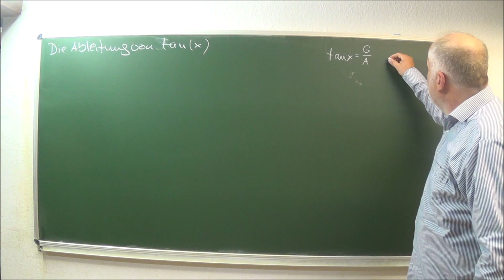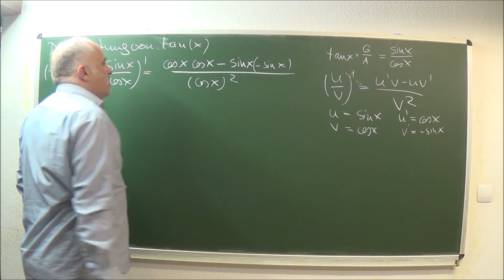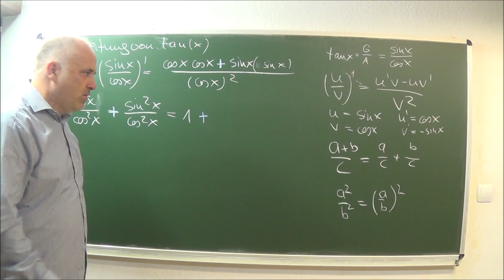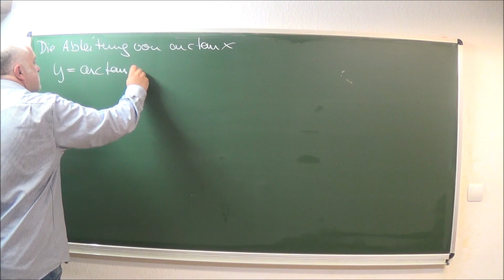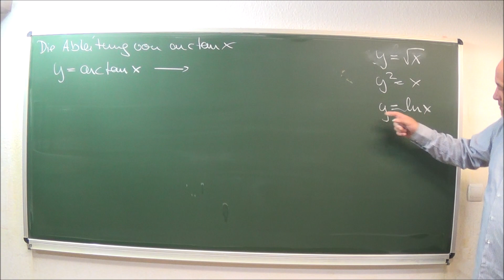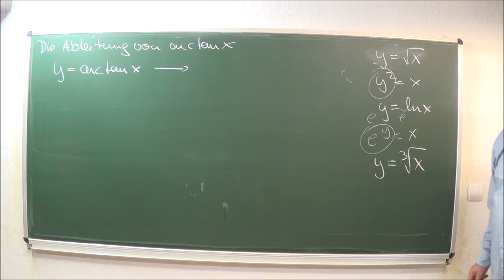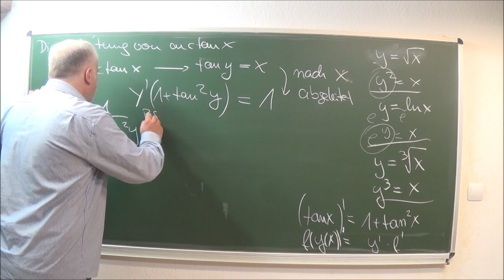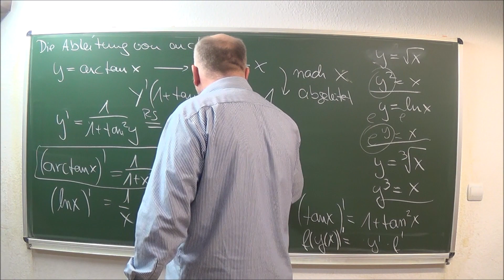Die Ableitung des Arkustangens: Implizites Differenzieren | Mathematik beim Mathe Schmid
Implizites Differenzieren mit überraschendem total tollem  Ergebnis